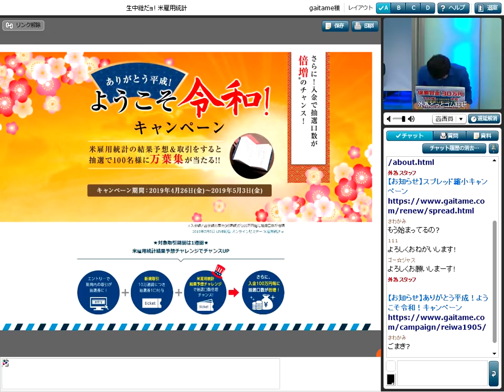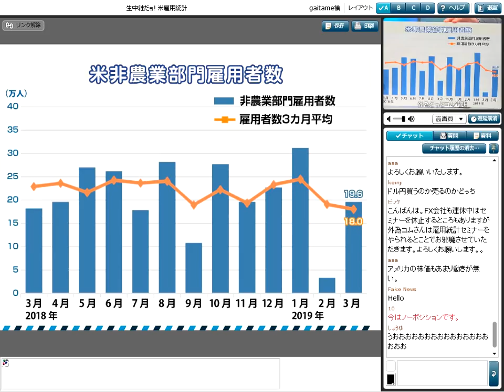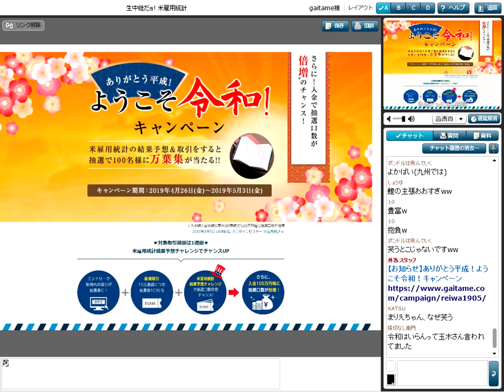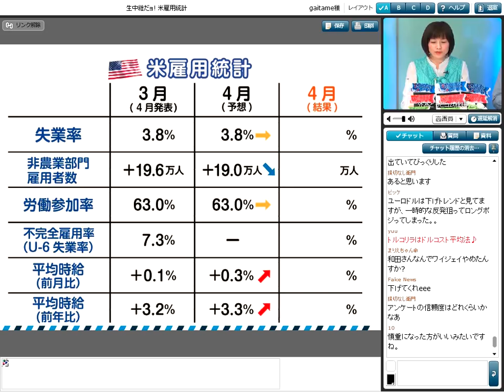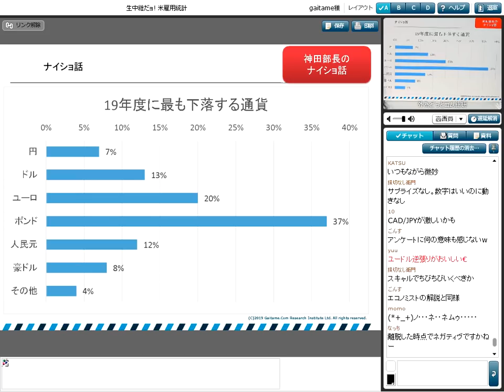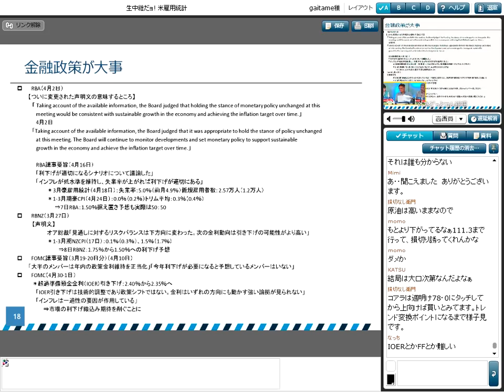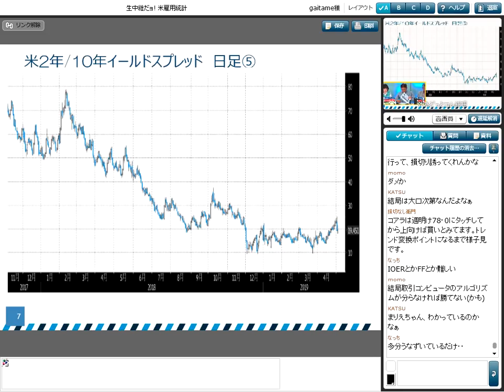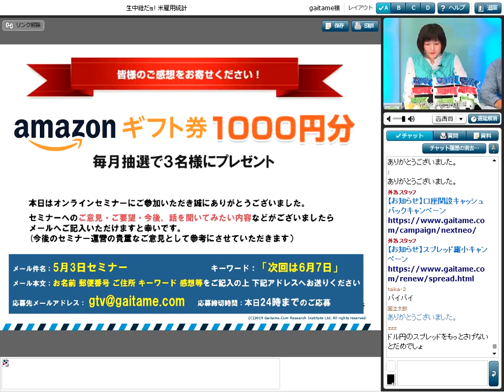【FX】10連休相場に死角は無いか？元外銀ディーラーの和田氏が見通すこの先のマーケットは「生中継だヨ！米雇用統計」外為どっとコム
外為どっとコムが提供する、ＦＸ解説生番組を収録したものです。
毎回ゲストをお招きし、ＦＸ初心者にもわかりやすい解説を行っています。
ＦＸが初めての方は、ＦＸ界のビッグイベントである米雇用統計の発表をライブ配信したこの動画で外為相場を体感してください。